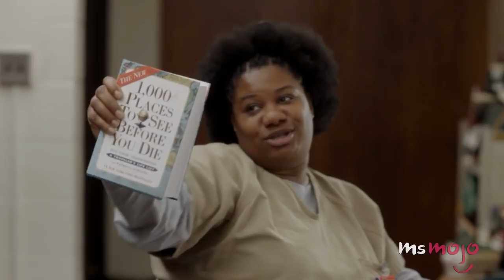Top 10 Orange Is The New Black Characters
Here are our picks for the Top 10 Orange is the New Black Characters! This show has an amazing cast, but we’ve included OITNB characters such as Piper Chapman, Alex Vause, Lorna Morello, Tiffany ‘Pennsatucky’ Doggett, Nicole ‘Nicky’ Nichols, Tasha ‘Taystee’ Jefferson, Poussey Washington and more!